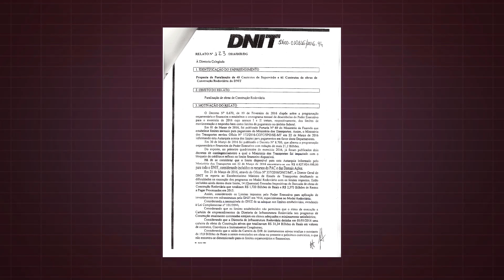Dnit anuncia novamente paralisação das obras dos viadutos em Porto Velho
Dnit anuncia novamente a paralisação das obras dos viadutos da capital. A obra está sendo realizada desde 2009, com várias suspensões e retomadas.